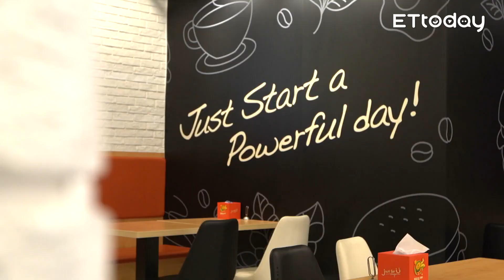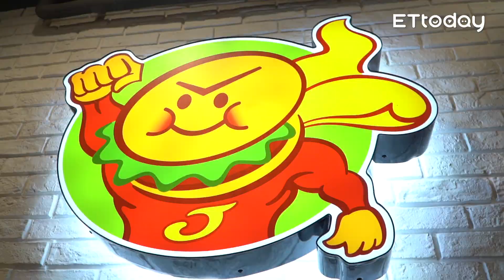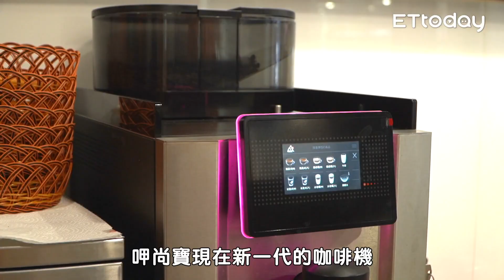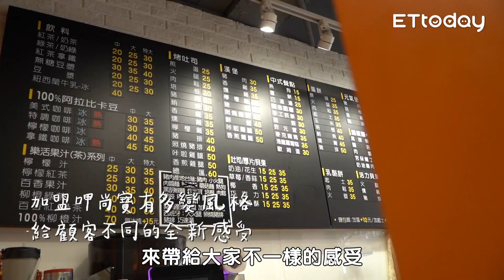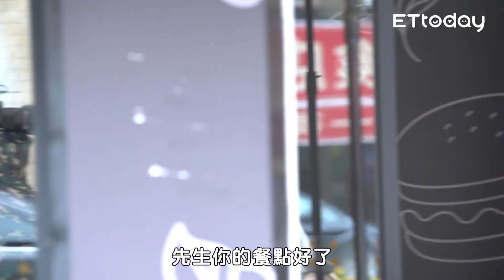早餐店捕獲野生FRED！偽裝成店員會被發現嗎？FRED居然還完成了小時候的夢想？｜佛瑞德遊記｜廚佛出任務EP.13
我實在不懂為什麼...
他們都不相信
這次就來為大家解謎

挑選中午來早餐店挑戰
偽裝到只剩下一雙眼睛
這門檻夠高了吧!!!

心中os：拜託快認出我吧
不然我的地位可能不保...(抖)

#100%阿拉比卡咖啡豆